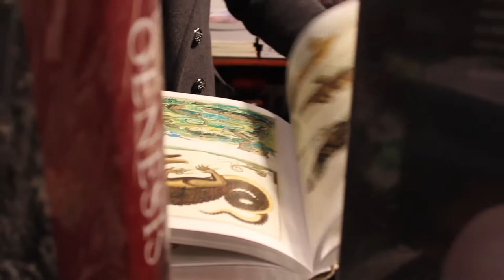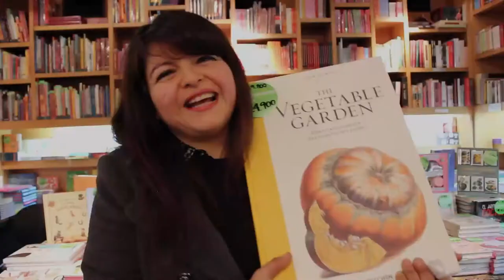La artista Marcela Trujillo busca inspiración en Contrapunto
La pintora e historietista Marcela Trujillo, conocida también como Maliki Cuatro Ojos, busca un libro con particulares características como material de referencia para sus nuevas pinturas y también como inspiración para su próximo libro de cómics "Quiero ser flaca y feliz".

Acompañémosla mientras recorre la librería Contrapunto, ubicada en el Mall Parque Arauco (Santiago de Chile), y aprovecha la liquidación de agosto de la tienda.

Agradecimientos especiales a librería Contrapunto, tienda Parque Arauco.